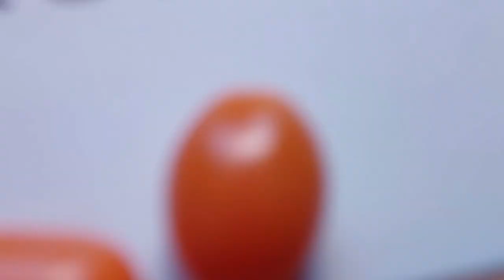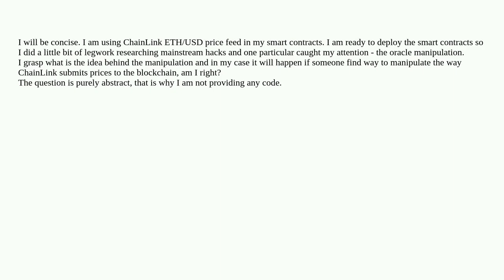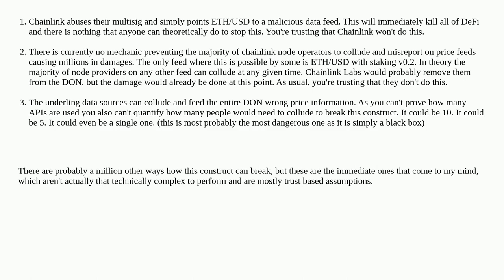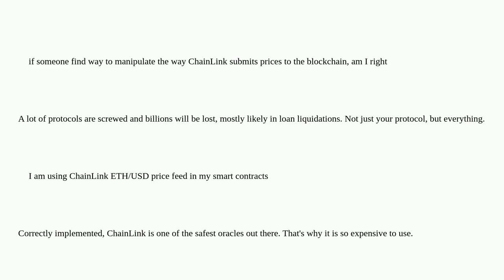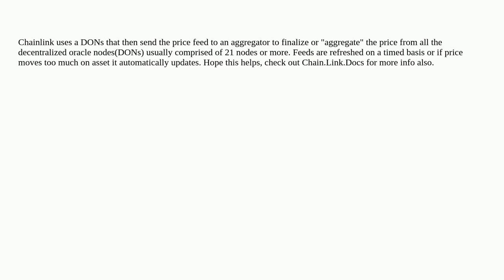Ethereum: ChainLink ETH/USD price oracle manipulation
ChainLink ETH/USD price oracle manipulation

A special thanks goes out to the community

  chainlink oracles